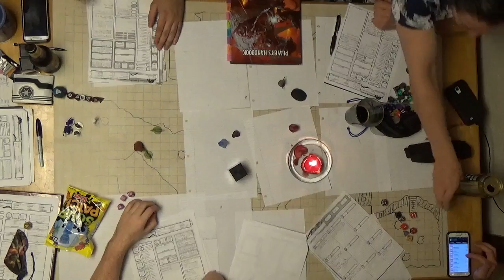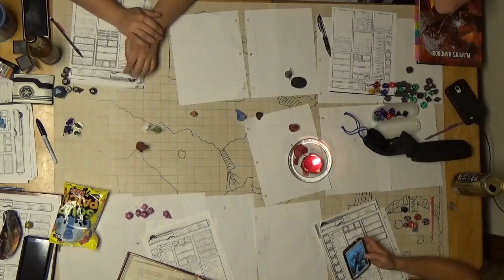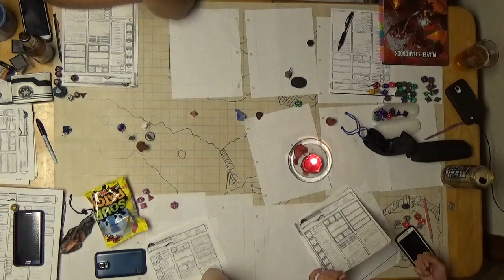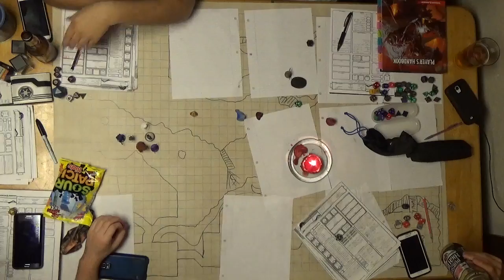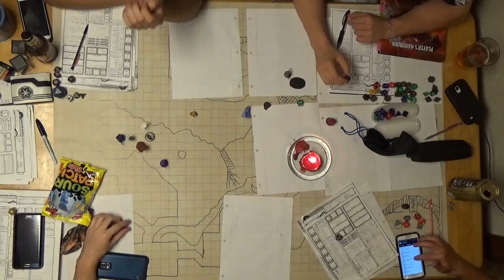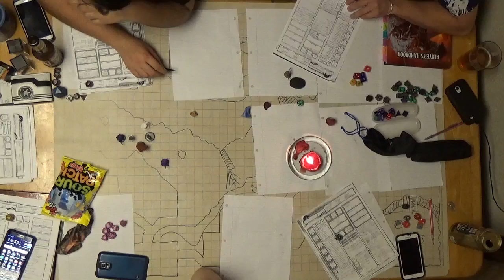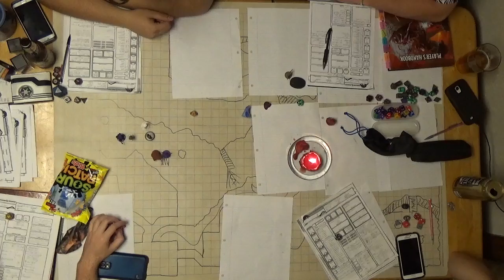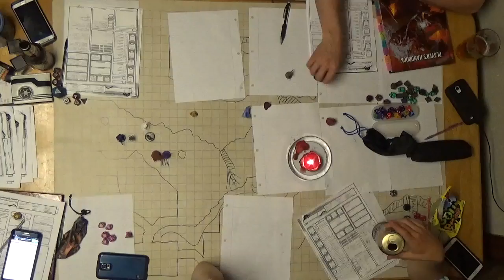F A T E Session 11 Part 6 Cave Entrance Monsters